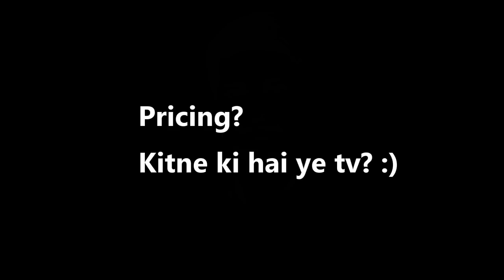TCL Launches New 4K Smart TVs | TCLtv C6 review | TCL P8 tv review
Hello friends, in this video, i have explained about latest TCL 4k tv. There are two new series has been launched by TCL. First series is
C6 4k smart tv and second one is P8 4k smart tv.

C6 series price:
55 Inch: 60K
65 Inch: 90K

P8 series price:
85 Inch: 2 Lakhs/-
1. VU vs MI 4X Pro vs JVC 55 inch Smart TV comparison | Budget TV in your Budget